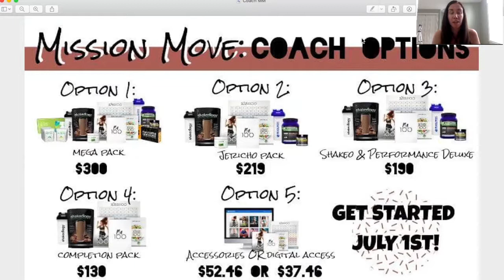The ALL IN 100 Day Challenge